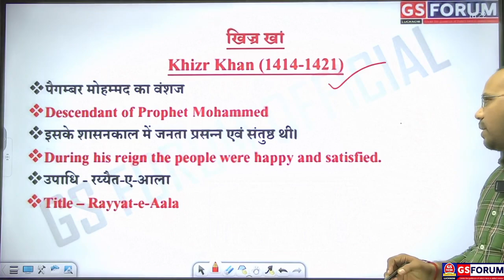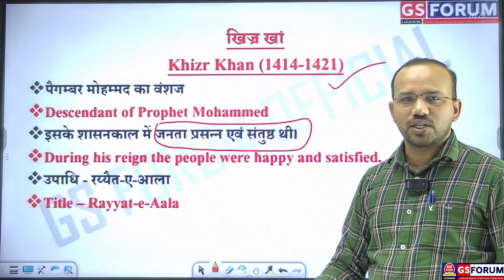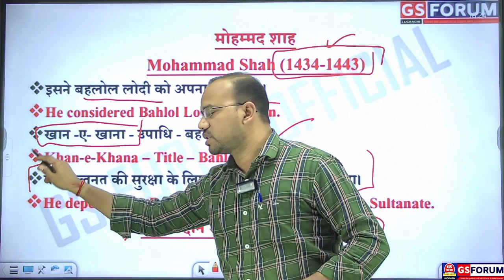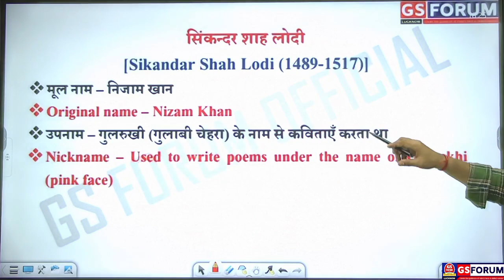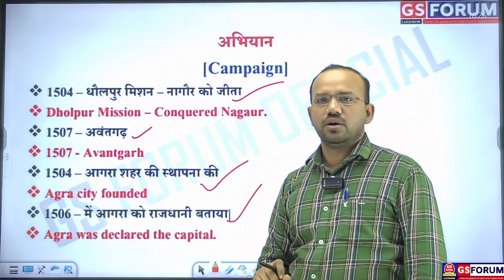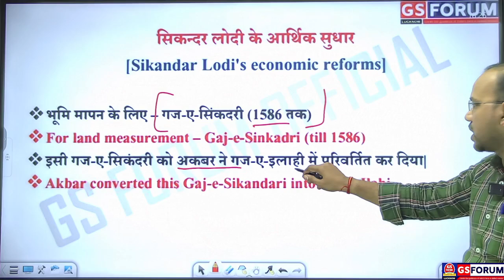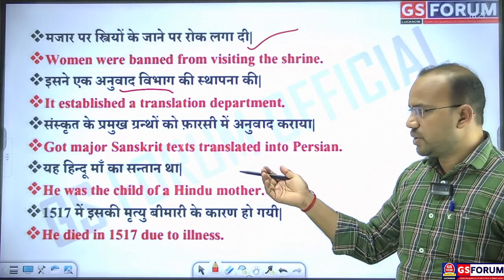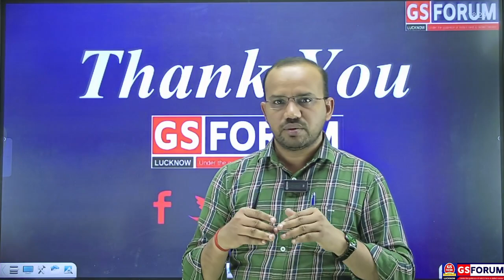Sayyid and Lodi dynasty (सैय्यद और लोदी वंश)| Medieval History UPPCS,RO/ARO || Vinay Sir || GS Forum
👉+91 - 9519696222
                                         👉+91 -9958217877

Economy for Civil Services | current affairs for IAS PCS | Ecology and Environment for IAS PCS. GS FORUM - Best IAS/PCS/खण्ड शिक्षा अधिकारी/Khand Shiksha Adhikari/BEO/SDI Coaching.